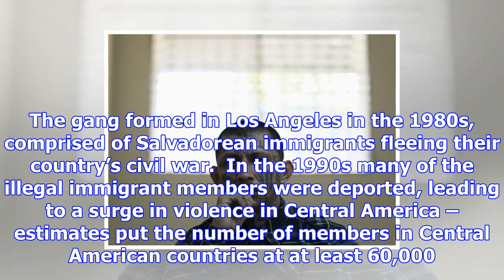Ms-13 gang accused of beheading a man and tearing out his heart near washington park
Miguel Angel Lopez-Abrego has been arrested and charged with the murder of an unidentified man, who ...